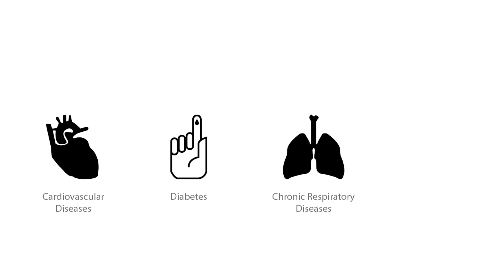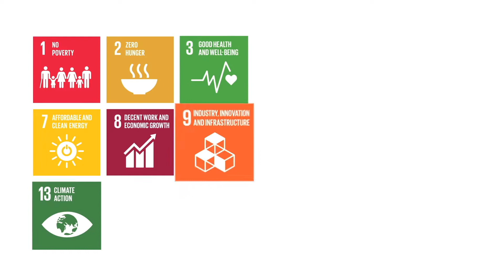Global Public Health | SDG Academy on edX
What are the effects of a healthy individual on the world around them?
Beyond the hereditary connections between parents and children or the implications of communicable diseases, public health has intrinsic value as a basic human right. Furthermore, health and the three pillars of sustainable development i.e. economic, social and environmental well-being, are intrinsically connected.

Global Public Health is a course all about the institutions, infrastructure, and interplay of actors that constitute health not only in local communities but also on a global scale. In this course, you’ll discover how health is influenced by the environment, food systems, energy security, transport, trade, and human migration.

You’ll also learn health’s positive influence on other sectors, with investments in health shown to have a positive impact on economic development. This course will illuminate how health impacts and is essential to achieving poverty reduction, gender empowerment, universal education, conflict resolution, and other Sustainable Development Goals.

This course is for:
-Graduate students and advanced undergraduate students studying public health, international development, public policy, nursing and medicine and other fields who are interested in the key concepts and practices in global public health
-Healthcare professionals and other practitioners who want to understand their work within the broader context of international policy and the concept of sustainable development
-Sustainable development practitioners who want to understand the lifecycle of needs and support necessary to improve health globally, including those who work for international aid organizations and nonprofits in the realms of healthcare, poverty, and nutrition

What You Will Learn:
-Our planet's demographic and epidemiological transitions
-Current and future trends in public health - including non-communicable diseases
-How our collective wellness has been impacted by globe-spanning factors over the years
-The infrastructure and institutions that have shaped the healthcare industry